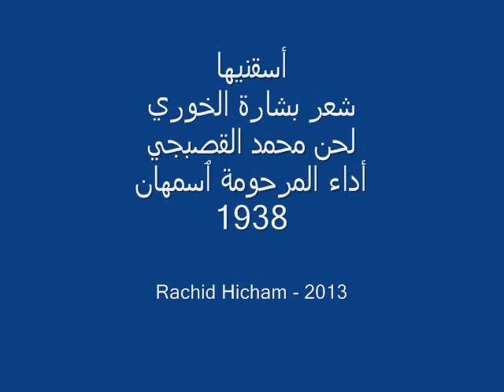أسقنيها - المرحومة ٱسمهان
أسقنيها بأبي أنت وأمي
لا لتجلو الهمّ عني أنت همّي
إملأ الكأسَ ابتساما وغراما
فلقد نامَ الندامى والخُزامى
زَحَمَ الصبحُ الظلامَ فإلامَ
قمْ نَهْنِهْ شفتينا ونذَوِّق مهجتينا
رضيَ الحبُّ علينا

يا حبيبي بأبي أنت وأمي، أسقنيها
لا لتجلو الهم عني، أنت همي
غنِّني واسكُبْ غناك
ولماك في فمي فديت فاك

هل أراك وعلى قلبي يداك ورضاك
هكذا أهل الغزل كلما خافوا الملل أنعشوه بالقبل

صبها من شفتيك في شفتيَ
ثم غرِق ناظريك في ناظريَ

واختصر ما عليك او عليً
ان تكن انت انا
وجعلنا الزمن قطرة في كأسنا